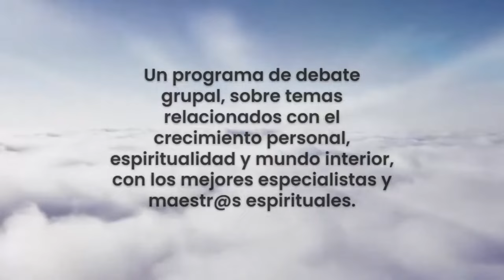COMO MANEJAR LOS OBSTACULOS Y TENER UN EXITOSO 2024-PRIMER PROGRAMA RUMBO A LA VERDAD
Primer  programa de Rumbo  a la verdad.